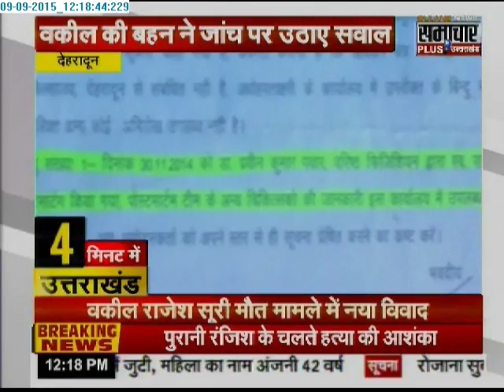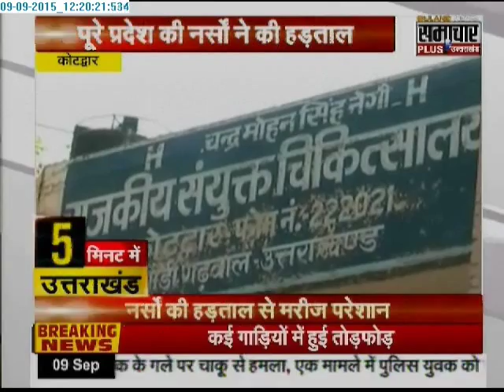Samachar plus: 10 minute Uttarakhand News | 09 Sep 2015